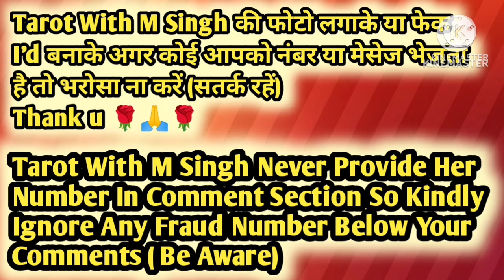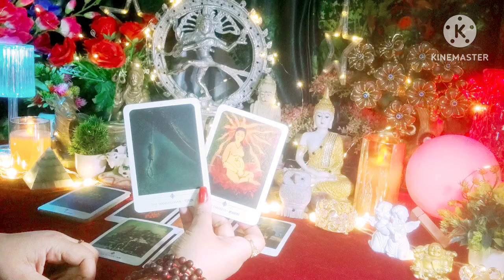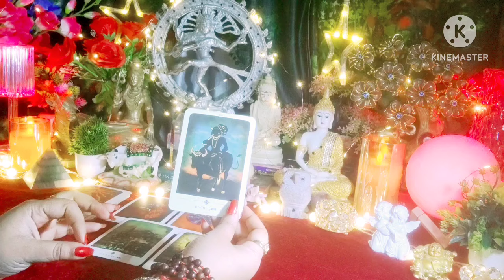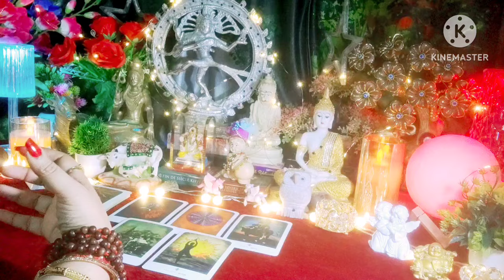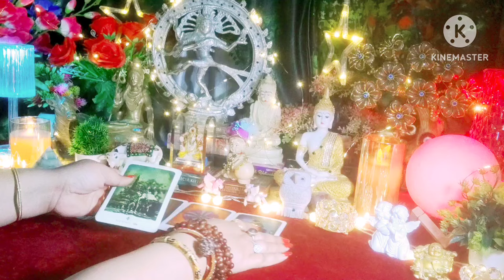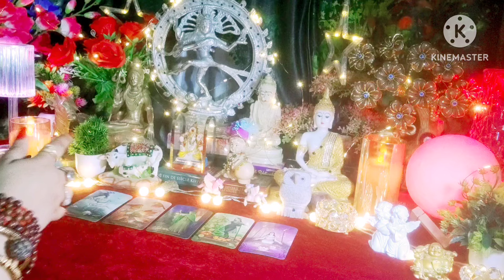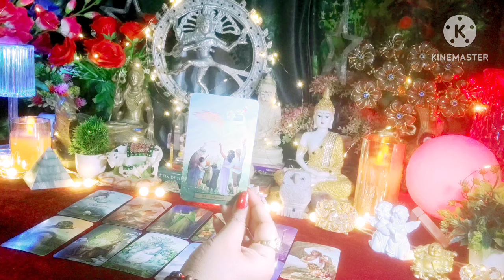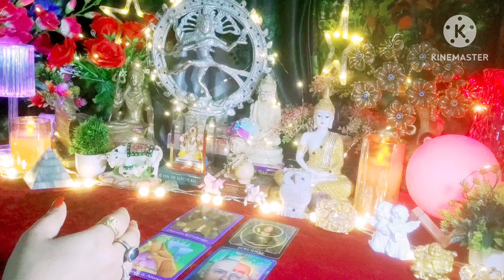Twinflame Energy Reading ☯️ Current Energy Of Divine Masculine 🌼 All Signs Collective Timeless Tarot